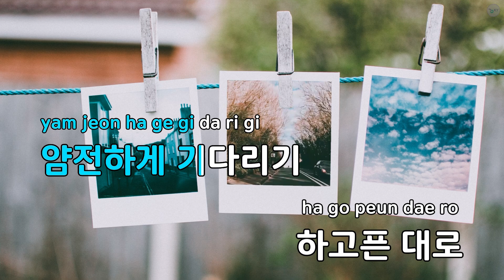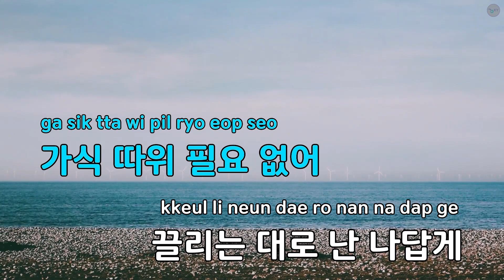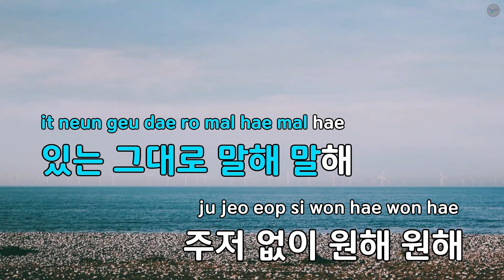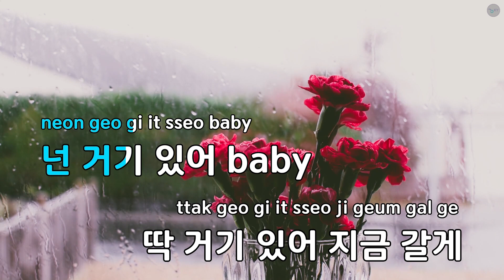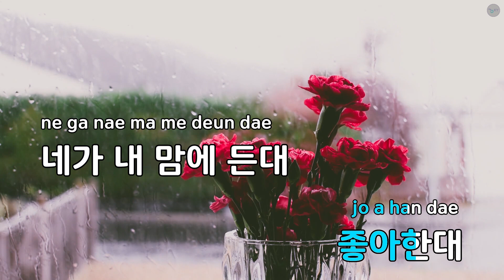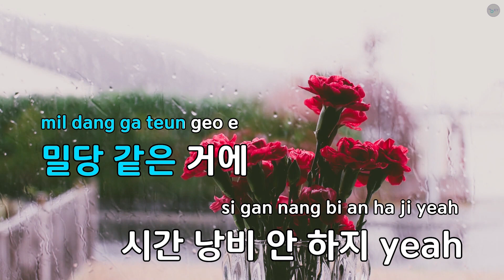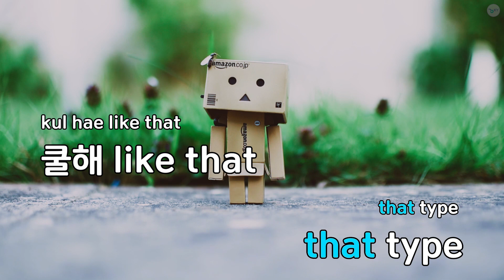Not That Type - 구구단 (KY.89826) / KY KARAOKE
"★ 곡 정보 ★
번호 : 89826
제목 : Not That Type
가수 : 구구단
작사가 : 구슬윤,경진희,Er..
작곡가 : Erik Johan Nyhol..

Copyrightⓒkeumyoung